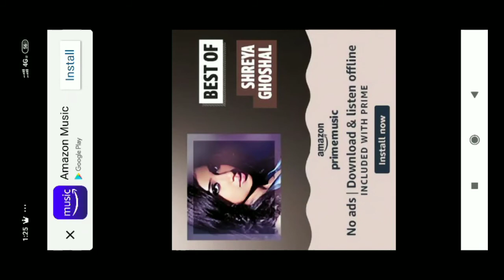Ludo king Play with bhaigiri style comedy game play || All time win ludo king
All time win with ludo king.
Bhialog dekho bhai giri vali ludo king ki game.